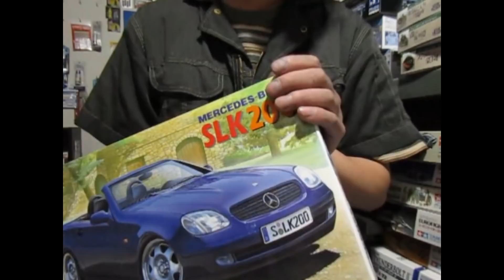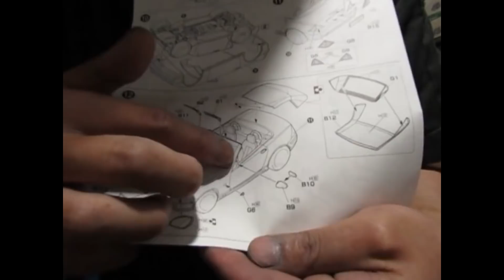プラモ屋店長が組んでみたレビュー フジミ 1/24 メルセデスベンツ SLK200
外車知識無さすぎっすね